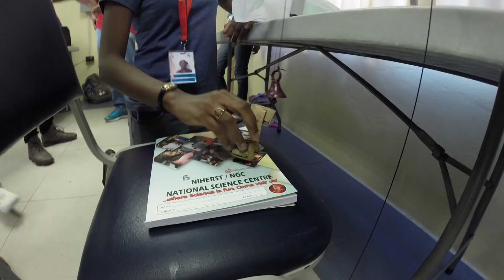CYSF 2017 Featurette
The Caribbean Youth Science Forum (CYSF): a forum geared towards providing opportunities for students to develop 21st century skills which are absolutely critical to their personal and professional development in the future. The programme promises to cover topics including artificial intelligence and computer vision, surgical sciences, art psychotherapy, forensic pathology, chemical engineering, deep sea exploration, food and agricultural technology and the oil and gas industry.

Here is a brief recap of the 2017 Forum.